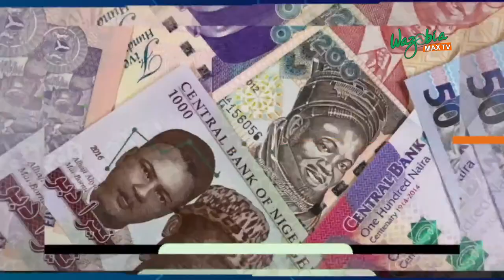AS E TAKE HAPPEN: SENATE PRESIDENT WARNS AGAINST TREATING SECURITY CHALLENGES LIGHTLY wazobiamax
The President of the Senate, Ahmad Lawan on Monday held an expanded meeting over the security challenges in the Federal Capital Territory, Abuja. Similar meeting held last week at the office of the Senate President to address the security concerns of the FCT. "The purpose of this particular meeting is to widen the scope of our interaction and the entire idea is to find solution to the security situation in the FCT," Lawan said.